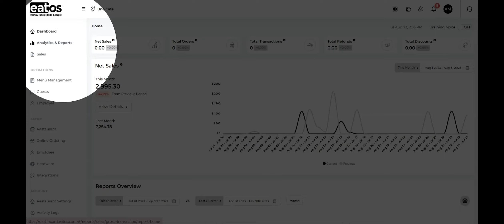Itemized sales summary